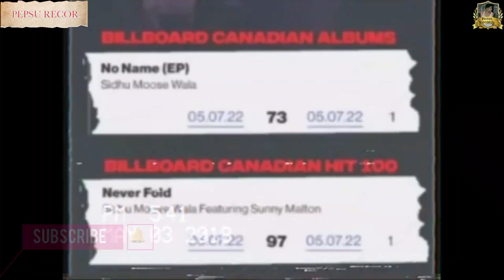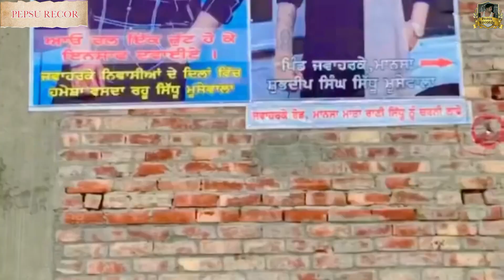R.I.P SIDHU MOOSEWALA (TRIBUTE TO LEGENDS) REST IN POWER || GURMEET RAWAL || PANKAJ GURJAR || VKEY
Full Song Released Please Share to All Contacts

Credits-

Song :R.I.P SIDHU MOOSEWALA (TRIBUTE TO LEGENDS) REST IN POWER || GURMEET RAWAL || PANKAJ GURJAR || VKEY

Album : SIDHU MOOSE WALA
Staring :Gurjar Bhaichara
Singer : VKEY
Lyrics :Pankaj Gurjar GURMEET RAWAL

Label - @Pepsu Records
Digital Partner -@Pepsu Records

Special thanks - 36 BIRADRI BHAICHARA

Recent Song on Pepsu Records -

6

           &   Intense Trailer

Wynk : Coming soon.

Gana : Coming soon.

Jiosaavan :
Coming soon.

...Lyrics...

COMING SOON.

Whatsaap only
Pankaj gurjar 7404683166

Followmeon:-

Or Emailme on-